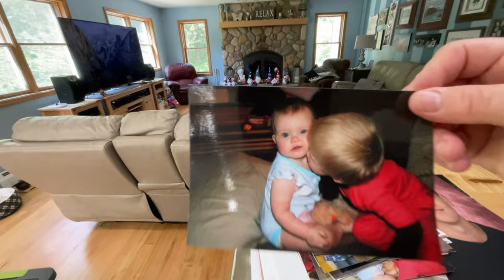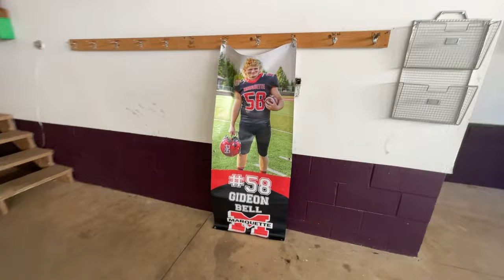GIDEONS GRADUATION PARTY PREP 🎓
We had so many people help us get gideon’s graduation party together, Shout out to my mom, sister, and niece. And then good friends of ours Rick and Tina Carroll helped my husband cook the meat￼. Gideon wanted pulled pork, and barbecued ribs. We started three days before and prepped the salads, and made some of the cookies. Then on day two we finish the salads and cookies and started the meat that night at 8 o’clock at night my husband had to check it all night. Then on day three we cook the ribs finished up some last minute things got the table set up and we are ready to go for his party at noon. It turned out great lots of our family came and friends and was just a great time to celebrate Gideon‘s graduation.